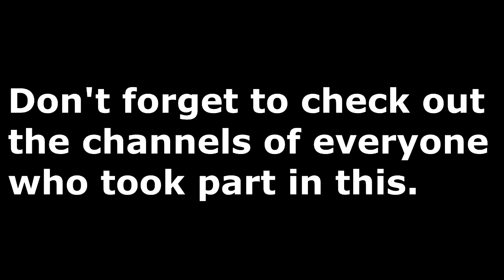[FNAF SFM] Final Chapter Collab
I hope its what you guys were expecting
don't forget to check out all these people